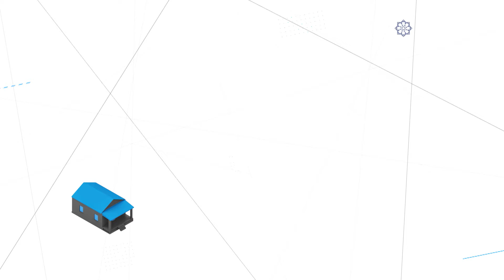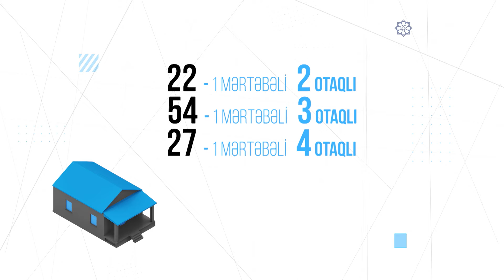Prezident İlham Əliyev Ağdam rayonunun Tağıbəyli kəndinin təməlini qoyub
Azərbaycan Respublikasının Prezidenti İlham Əliyev mayın 28-də Ağdam rayonunun Tağıbəyli kəndinin təməlini qoyub.

AZƏRTAC xəbər verir ki, Ağdam, Füzuli və Xocavənd rayonlarında Azərbaycan Respublikası Prezidentinin xüsusi nümayəndəsi Emin Hüseynov dövlətimizin başçısına layihə barədə məlumat verdi.